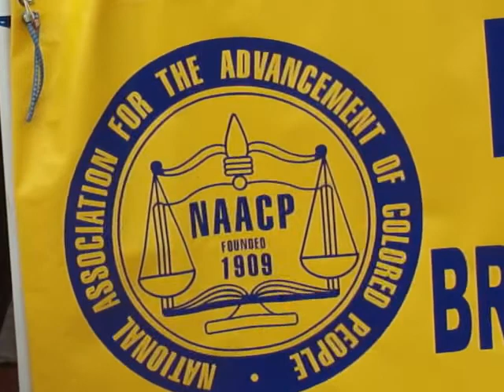#18. African Dance Brought to Quitman, Georgia "GABEO"